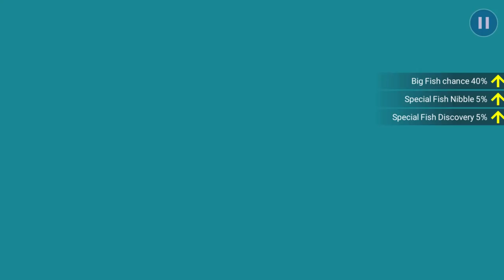【釣魚大亨 Fishing Strike】Champion Angler Lianne Expert Angel's Wings Level 24!!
Music Copyright below:
Ampyx - Rise